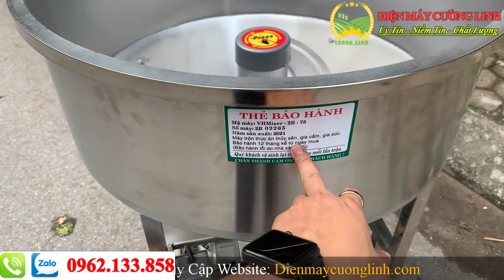Máy Trộn Cám Thức Ăn Chăn Nuôi Giá Rẻ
Video Máy Trộn Cám Thức Ăn Chăn Nuôi Giá Rẻ
Trước đây khi chưa có sự hỗ trợ của máy móc, người sử dụng thường phải trộn nguyên liệu bằng dụng cụ hoặc bằng tay. Điều này gây ra mất nhiều thời gian, công sức, mà lại khiến nguyên liệu không được trộn đều và kĩ nên chất lượng thành phẩm tạo ra không tốt.
Để khắc phục tình trạng này, máy trộn cám đã được thiết kế với phần thùng trộn có đáy hình tròn, thanh trộn gắn dưới đáy thùng giúp nguyên liệu được trộn đều.
Thiết kế thông minh
Với thiết kế cửa ra sản phẩm có tấm chắn điều chỉnh và nằm ở đáy thùng trộn, người sử dụng có thể dễ dàng lấy thành phẩm và liên tục trộn mẻ nguyên liệu mới mà không cần tắt máy.
Cửa ra nguyên liệu của máy trộn cám 1 pha
Thiết kế cửa ra hợp lý
Sau khi mở tấm chắn, hoạt động của thanh trộn sẽ đẩy sản phẩm ra ngoài một cách dễ dàng. Để trộn mẻ tiếp theo, tất cả những gì bạn cần làm là hạ tấm chắn xuống và đổ thêm nguyên liệu vào thùng.
Đảo trộn được nhiều loại nguyên liệu
Cánh trộn của máy trộn cám 1 pha rất to, khỏe
Thanh trộn được thiết kế đặc biệt giúp đảo trộn hiệu quả nhiều loại nguyên liệu
Ngoài các nguyên liệu dạng tinh bột như cám ngô, bột khoai, bột sắn làm thức ăn chăn nuôi, chiếc máy này còn có thể đảo trộn được mùn cưa, vỏ trấu, rơm rạ hay bã mía đã nghiền nhỏ để làm đệm lót sinh học hoặc giá thể trồng cây, trồng nấm… nhờ thiết kế đặc biệt của thanh trộn.
Sử dụng máy trộn cám, người sử dụng có thể dễ dàng tự trộn số lượng lớn nguyên liệu một cách nhẹ nhàng và nhanh chóng, tiết kiệm thời gian, giải phóng sức lao động.
Máy trộn nguyên liệu đứng 50kg/mẻ thuộc dòng sản phẩm chế biến thức ăn chăn nuôi của điện máy cường linh. Máy do điện máy cường linh chế tạo và sản xuất nhằm hỗ trợ bà con khâu phối trộn nguyên liệu làm thức ăn trong chăn nuôi. Máy hoạt động hiệu quả, cho năng suất cao giúp bà con chủ động được nguồn dinh dưỡng cho vật nuôi đồng thời tiết kiệm được thời gian, công sức và nâng cao chất lượng chăn nuôi.
Máy được thiết kế với tính năng ưu việt, có thể trộn được các loại nguyên liệu khô như bột gạo, bột ngô, bột cám, … làm thức ăn trực tiếp cho vật nuôi hoặc để chế biến, bảo quản và dự trữ thức ăn chăn nuôi.
Kích thước của máy gọn nhẹ, thuận tiện cho việc di chuyển và lắp đặt. Máy dễ dàng sử dụng, vận hành tự động, an toàn cho người sử dụng.
Máy có dạng hình phễu giúp trục trộn làm việc hiệu quả, cửa nạp nguyên liệu rộng rãi thuận tiện cho việc đưa nguyên liệu vào buồng làm việc và được trang bị nắp đậy để nguyên liệu không bị văng ra ngoài trong khi máy hoạt động.
Buồng trộn nguyên liệu to, có sức chứa 50 kg nguyên liệu mỗi mẻ. Bên trong máy được thiết kế trục đứng với những cánh tay trộn chắc khỏe, có khả năng làm việc liên tục với tốc độ nhanh giúp cho nguyên liệu được trộn đều với nhau trong thời gian ngắn
Khi mua máy tại công ty sẽ được hưởng các ưu đãi:
-Cam kết hàng chính hãng.chế độ hoàn 200% tiền máy nếu phát hiện ra máy không phải chính háng
-Hố trợ khách hàng bảo trì trọn đời máy
-Hố trợ giao hàng  miễn phí nội thành Hà Nội
-Vận chuyển giao hàng trên toàn quốc,Chế độ kiểm tra thanh toán tại nhà
Cơ Khí Thịnh Thành chuyên phân phối máy xới đất, máy làm đất đa năng Trâu Vàng, Máy gieo hạt, máy bơm nước...
Địa chỉ: 36 Thôn Cổ Điện A, Xã Tứ Hiệp, Huyện Thanh Trì, Tp Hà Nội